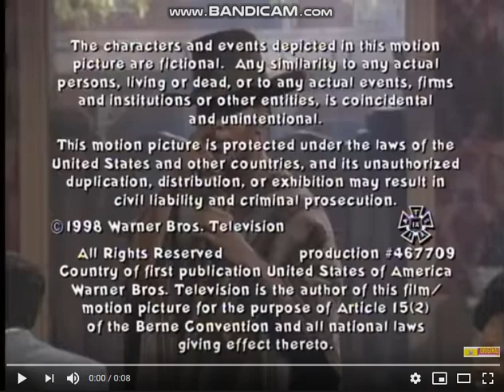Bent Outta Shape Productions/Foxx Hole Productions/Warner Bros. Television Distribution (1998/2003)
Taken From "The Jamie Foxx Show".